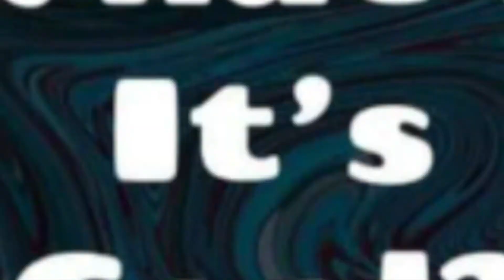My Reaction To The Signing Of Fuego Del Sol